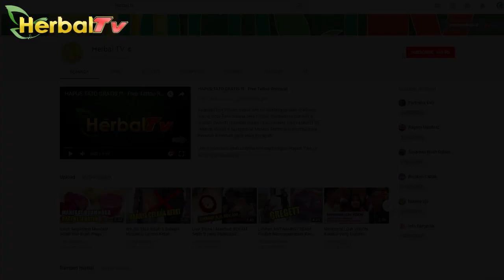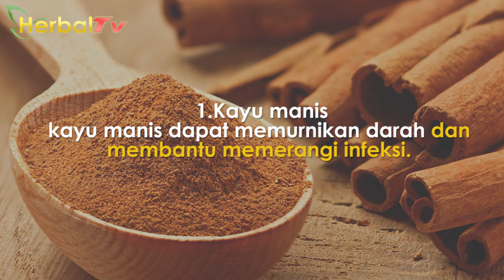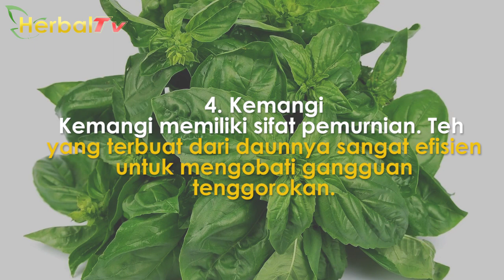Ini 4 Bahan Alami dan Murah yang Mampu Menangkal Penyakit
Berikut ini kami sampaikan beberapa bahan alami berikut ini juga dapat menggantikan fungsi vitamin tersebut. Apa saja?